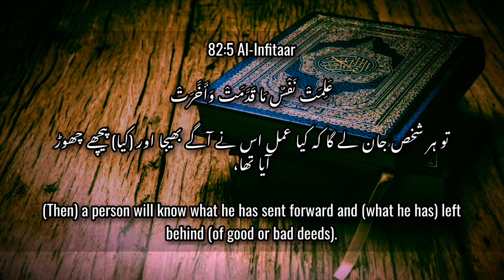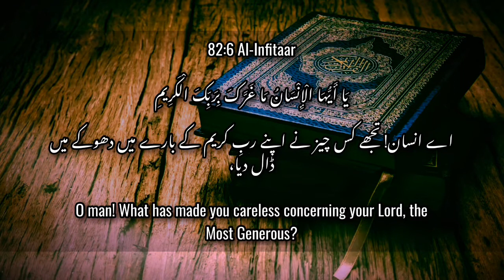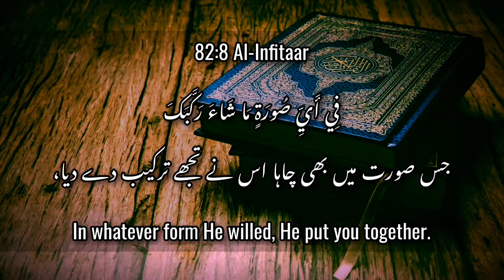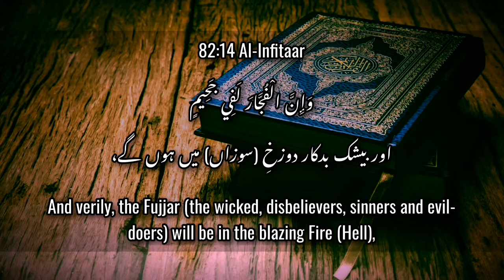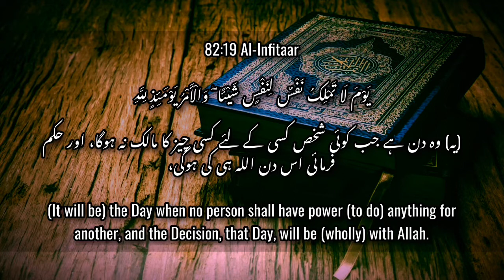Surah Infitar Full { Surah Infitar HD Arabic Text } Infitar Surat